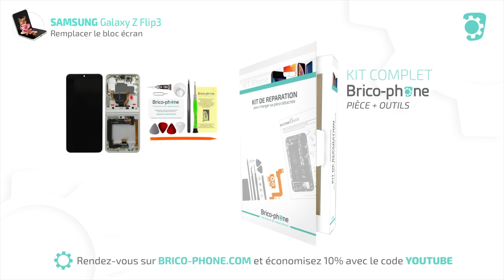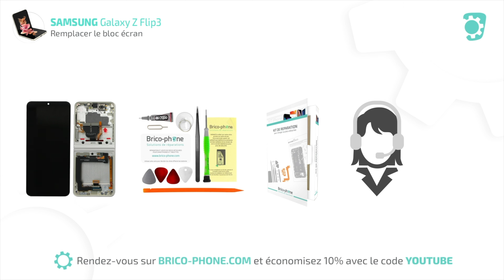Comment changer le bloc écran du Samsung Galaxy Z Flip3 ? Tuto Brico-phone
Le Galaxy Z Flip 3 est un smartphone pliant doté d’un écran AMOLED avec un ratio de 22:9, une diagonale de 6,7 pouces avec une définition de 2640 x 1080 pixels.

Votre Z Flip3 est tombé ? L'écran est cassé ou reste noir ?  N'hésitez plus à  réparer votre téléphone tout seul ! Suivez ce tutoriel et faites confiance en vos qualités de réparateur.

Ce bloc vous permet de remplacer facilement et sans connaissance en électronique votre écran en cas de chute, de casse ou de problème d'affichage.

10% de remise avec le code YOUTUBE

Une assistance technique est gratuite pour tous nos clients Brico-Phone. En effet, nous sommes à votre écoute  du lundi au vendredi par tchat, par mail et par téléphone au 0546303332.

Et n'oubliez pas de vous équiper des outils adaptés à votre Samsung.

0:00 Intro
1:02 Décoller la vitre arrière inférieure
2:44 Déconnecter la batterie principale
3:10 Retirer le haut-parleur externe et le connecteur de charge
4:30 Décoller la batterie principale et le vibreur
5:55 Décoller la vitre arrière/écran externe
7:38 Décoller la batterie secondaire
8:54 Retirer la carte mère et les caméras
10:12 Remontage
16:22 Récapitulatif